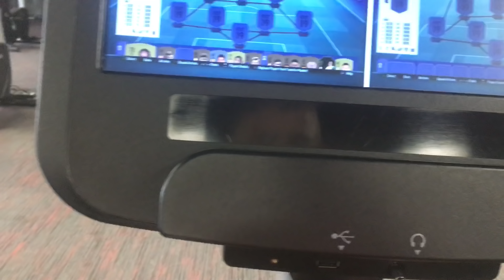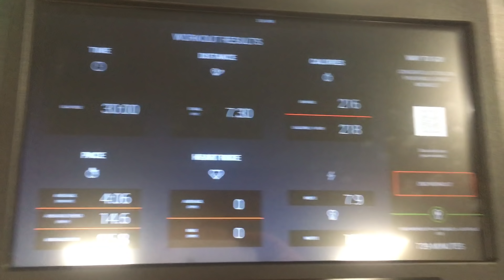Cup Thriller! Preston vs Middlesbrough *Vlog*